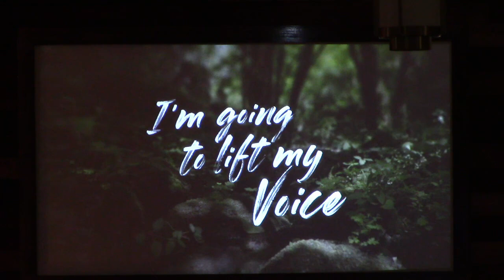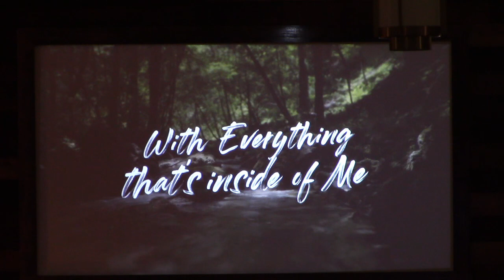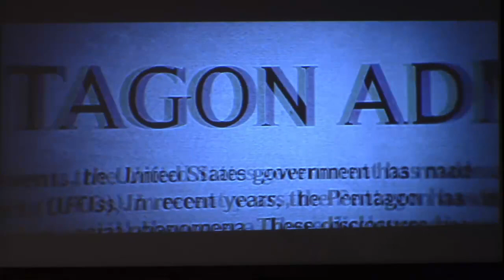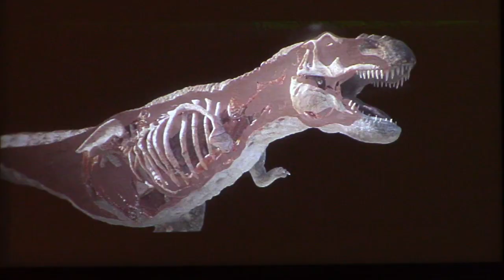"We Are the Church" Pastor Josh's message for this March 3, 2024